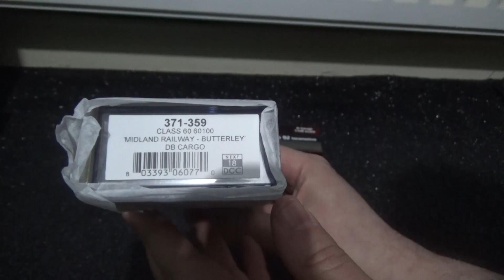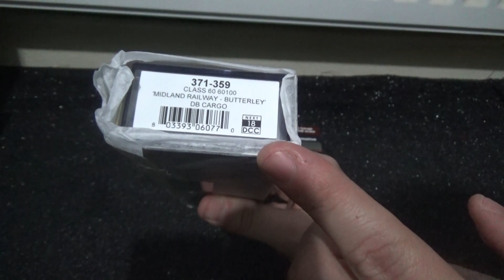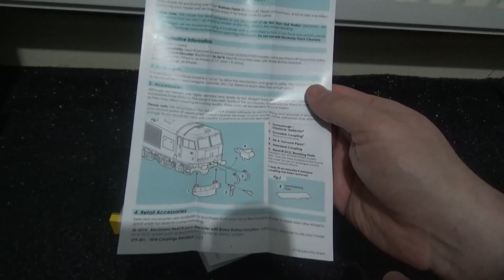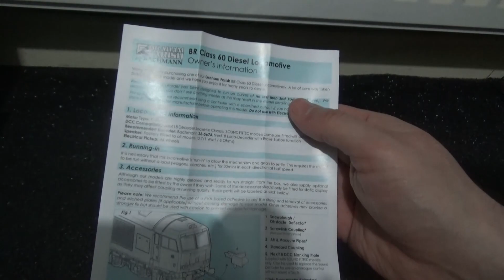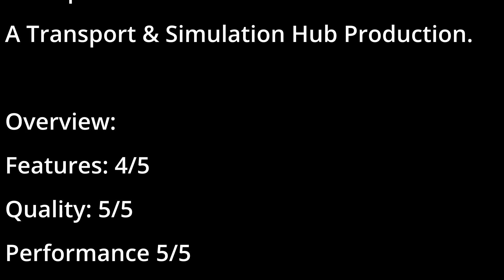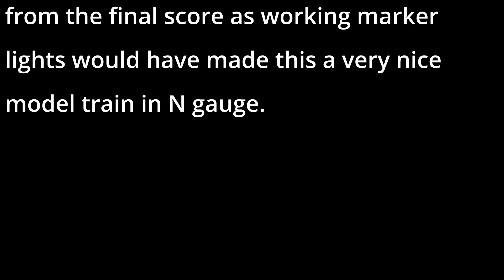Graham Farish 371-359 | Class 60 Diesel Locomotive | 60100 DB Cargo | N Gauge | Review | HD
Hello and a warm welcome to my first N gauge model train review to come from me for November 2022. This is my review of the Graham Farish Class 60 as 60100 in the DB Cargo livery. The reference number is 371-359 that is a brand new 2022 model train release from Bachmann/Graham Farish. The model has been upgraded with a Next18 DCC input and has a sugar cube 1 watt 8ohm speaker installed. This version is DCC ready but there will be a sound fitted version to come in the future.

Performance is great thanks to the almost silent digital coreless motor that this model train has and it handle the three TEA tanker wagons in BP livery with ease. This is because of the heavy metal chassis that aids traction for this freight locomotive. The weight is about 100g/5oz.

The model train has NEM couplers and comes with detailing parts in the form of a full valance that can be applied to one or both ends of the model. Its up to the owner on how they want to use these parts to their desires. The price is about the same of 13-15 packets of cigarettes. So you can guess from the price of that to gauge the value of this model. All in all, this is a very nice model from Bachmann/Graham Farish. However sadly due to not having functional marker lights. I have deducted one point from the final score.